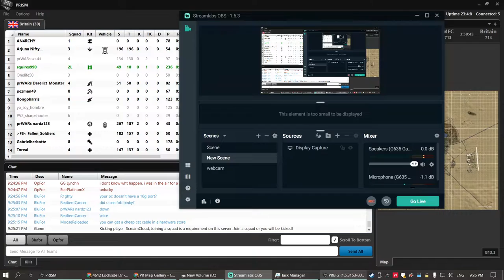Adventures of Trekker and Pezman PROJECT REALITY fob building 2021 11 15 21 26 01